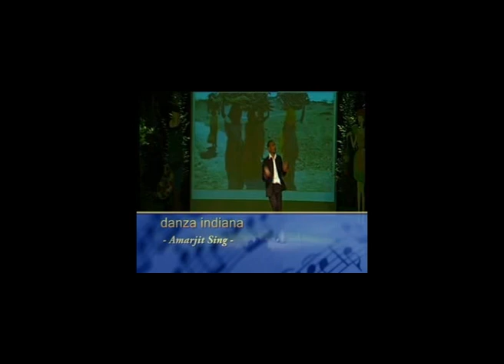ballo indiano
Tratto dallo spettacolo "Semplicemente donna" del 26/06/2010 a Belvedere Ostrense (AN)
Ballano: Amarjit, Monica, Laura, Alessia e Federica